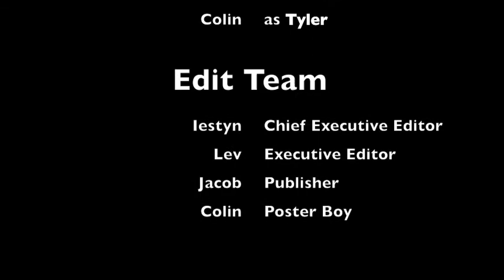Fight Club - Hit me scene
The fight club hit me scene, remade by Lev Ilmer, Colin Stewart, Iestyn
Harris and Jacob Jacob